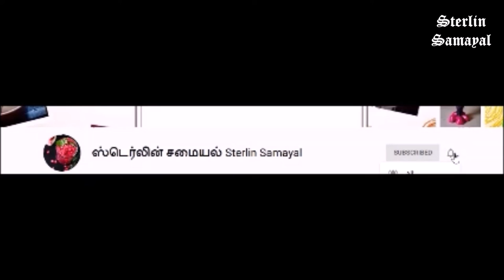MAADI THOTTAM My terrace garden update November 2020 😊😊/trying to harvest groundnuts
In this video, we are trying to harvest groundnuts that we had planted before some months :D

Happy Cooking and Healthy Eating!!!
Videos!!!
Hello everyone!!!
Welcome to Sterlin Samayal :) Here you will find different aspects of my
creativity by experimentations through food, arts & crafts and gardening.
All the recipes are tried and tested, tasty, delicious and easy to prepare.